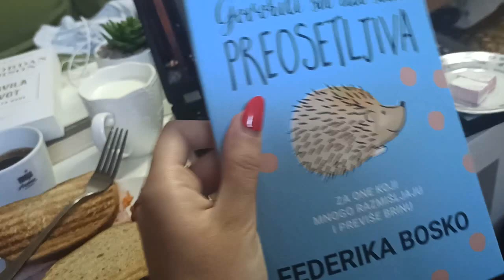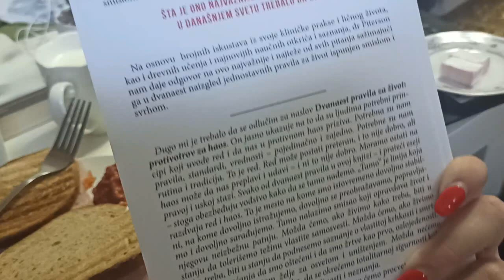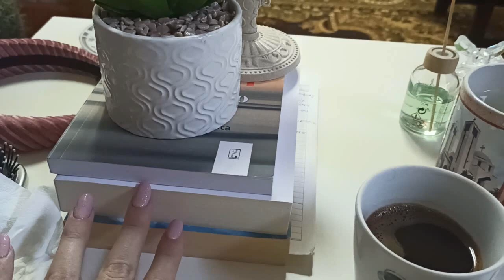Vlog: pepco, DM, sajam knjiga, hipersenzitivnost❤️ 3 dana u mom životu ✌️☕🦋